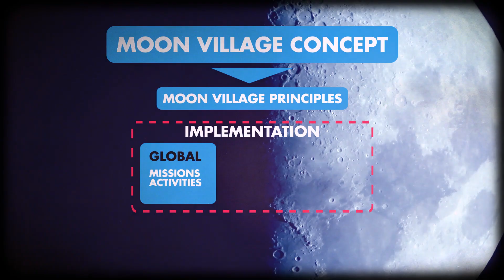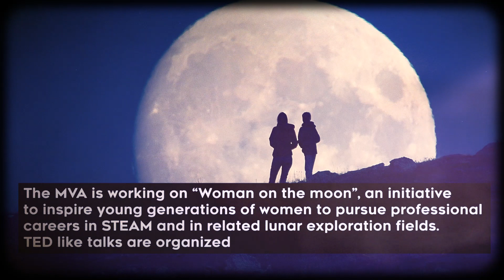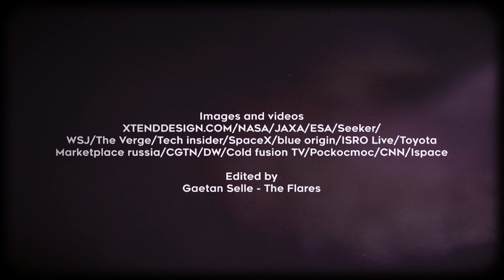Moon Village Association, Promotional Video 2020